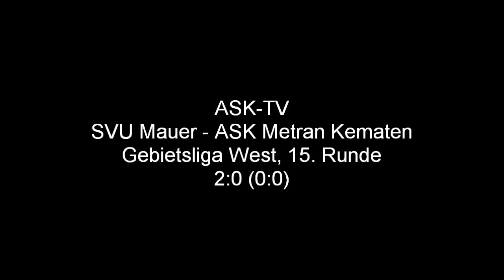ASK-TV | SVU Mauer - ASK Metran Kematen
Gebietsliga West, 15. Runde | 2:0 (0:0)